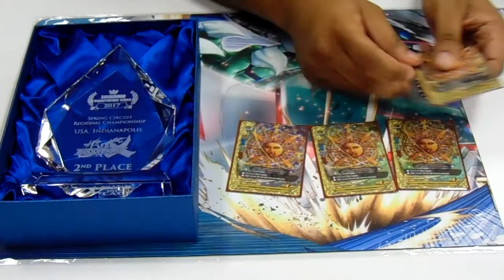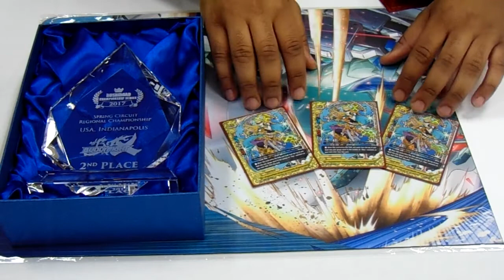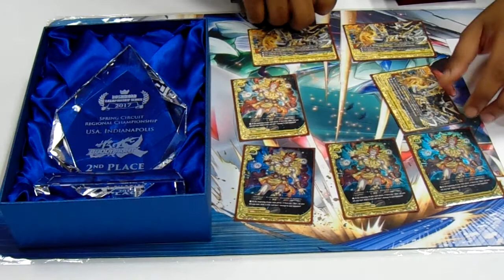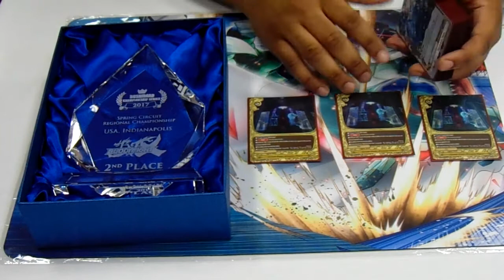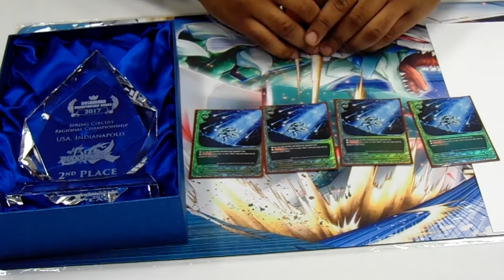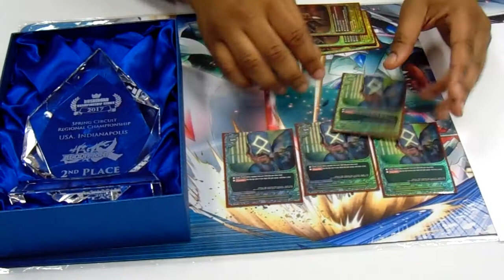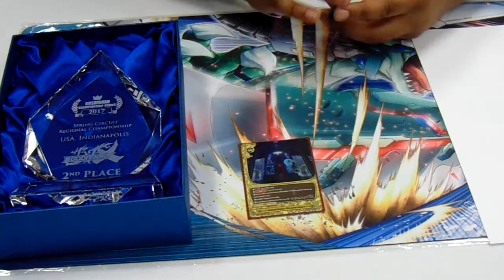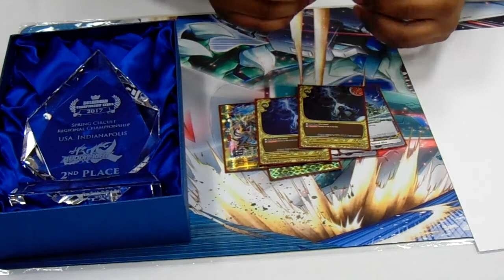2nd Place Indianapolis WCQ Stars Deck Profile (2017)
Our Boy Corey Turner with his Mighty Star Legend World deck profile!! He was able to show how strong stars have become with their recent support!!!